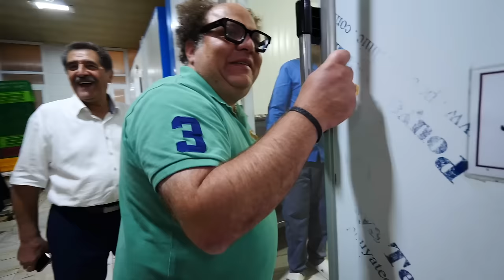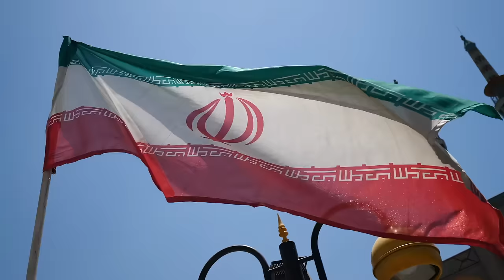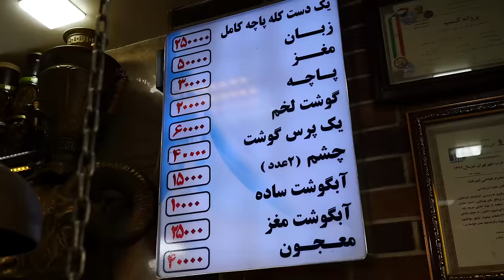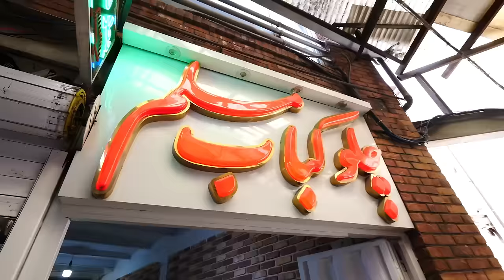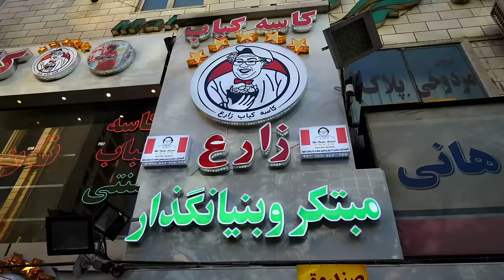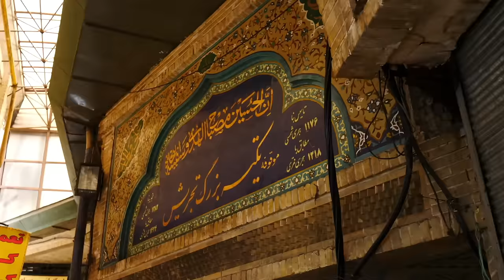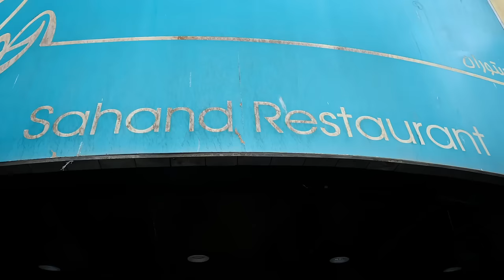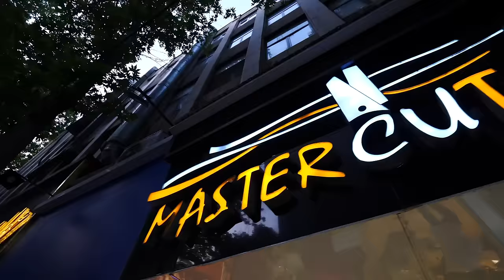100 Hours in Iran!! 🇮🇷 Inside Iranian Food and Culture!!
Join me on my 100-hour adventure in Iran as I try the most delicious Iranian food like Ghormeh Sabzi for the first time! I'm also exploring the culture, food, and sights of this beautiful country with me. Persian Food is some of the best there is!